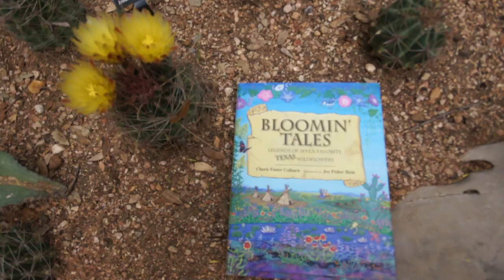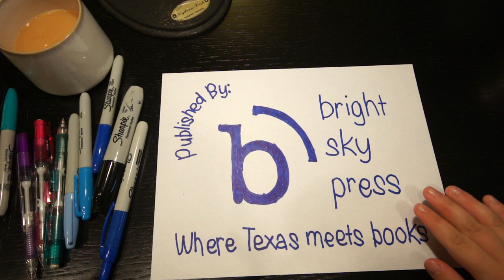Bloomin Tales: Seven Favorite Wildflower Legends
Bloomin Tales: Seven Favorite Wildflower Legends by Cherie Foster Colburn Illustrations by Joy Fisher Hein

Two Texas Master Naturalists have teamed up to bring Texas wildflowers to life. The legends in this book come from the various nationalities that settled our country. With fascinating stories behind seven beloved flowers, including, of course, the bluebonnet, Bloomin' Tales teaches readers young and old about horticultural history and their heritage as well. Also available as a paperback national edition.

Bright Sky Press
2365 Rice Blvd. Suite 202